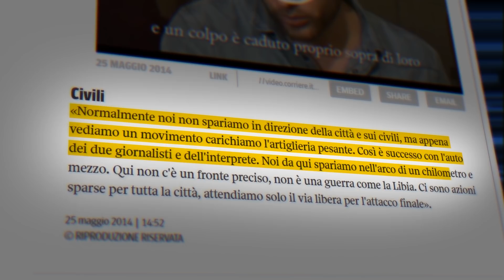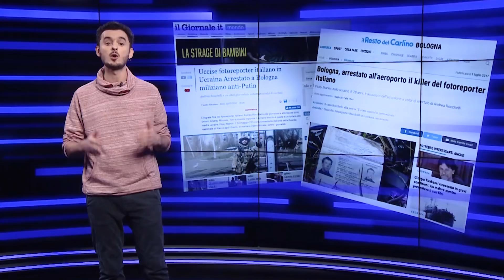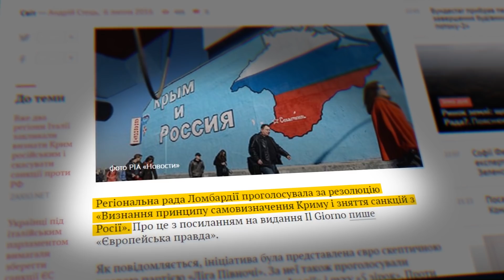Інформаційна війна проти українського військового. ЩЕ з Максом Щербиною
Україна перемагає в інформаційній війні.  Про це повідомила уява міністра молоді та спорту України Володимира Бородянського.

А поза нею все інакше. В Україні нормально працюють проросійські медіа, Медведчук з Бойком провели у Раду другу за кількістю депутатів фракцію.

На міжнародній арені теж все "класно". Через те, що Україна програє у інформаційній війні з Росією, у Італії до 24 років ув'язнення засудили нацгрвардійця Віталія Марківа.

Італійські та російські медіа розганяли дезінформацію щодо його причетності до загибелі італійського фотокореспондента Андреа Роккелі. І це стало "доказами" для суду, який визнав Віталія винним.

Марків може провести 24 роки за ґратами тільки тому, що наша країна зробила для нього замало. Поки він робив для країни все.

Купуйте мерч Телебачення Торонто від наших друзів!